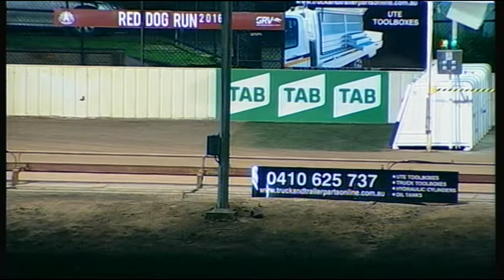SHP MON 21 AUG 17 R10